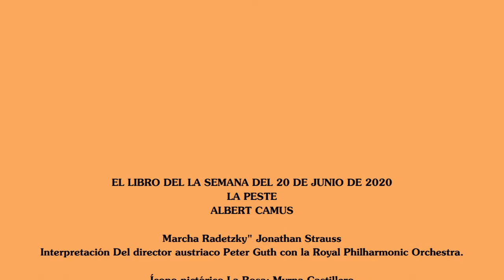EL LIBRO DEL LA SEMANA DEL 20 DE JUNIO DE 2020 LA PESTE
EL LIBRO DEL LA SEMANA DEL 20 DE JUNIO DE 2020 LA PESTE DE ALBERT CAMUS